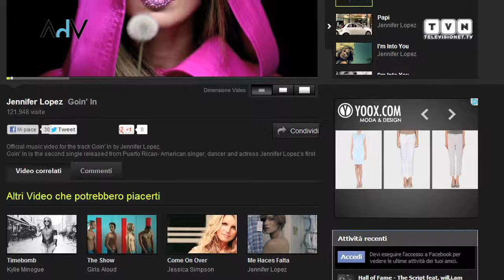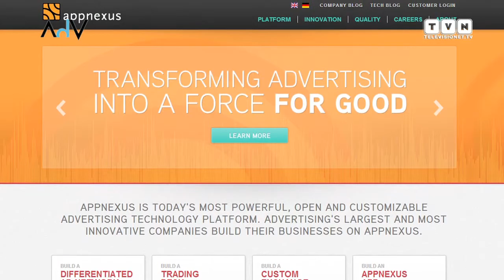CONSTANTIJN VEREECKEN - WEBADS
ADV Strategie di Comunicazione, marketing, pubblicità, advertiser, comunicazione, web, r3s1tr3vd4
ADV Strategie di Comunicazione -- Speciale "Digital Universe"